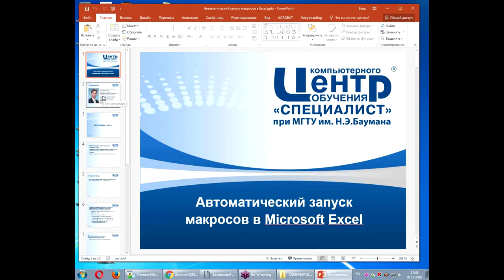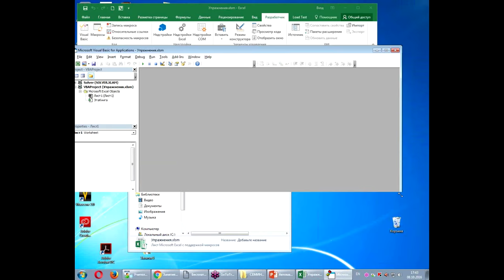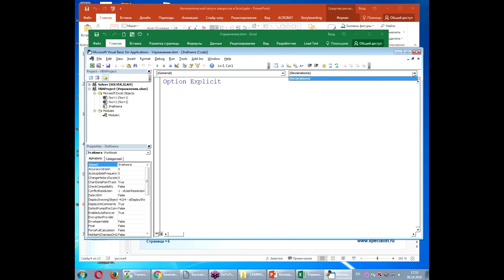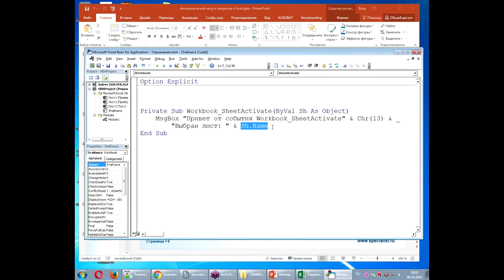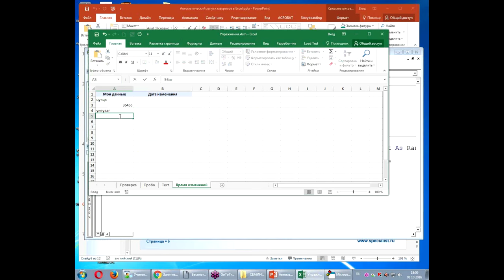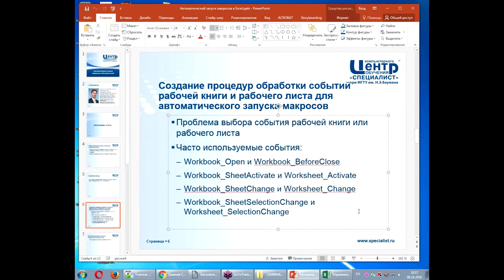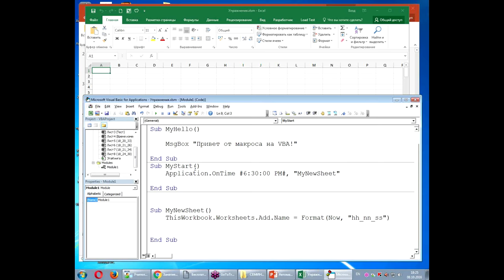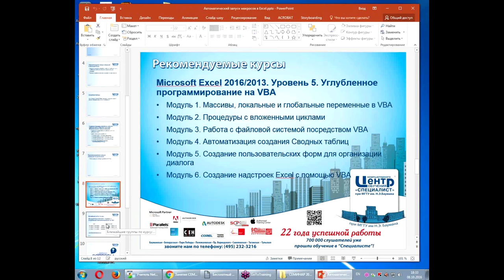Автоматический запуск макросов в Excel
Автоматический запуск макроса Excel возможен при открытии или закрытии книги, изменении значения в ячейке, в назначенное пользователем время и при других обстоятельствах.
На бесплатном уроке Excel от учебного центра "Специалист" при МГТУ имени Баумана вам будут показаны приемы создания процедур обработки событий для последующего  автоматического запуска макросов в Excel, в том числе по расписанию.
Семинар ведет сертифицированный тренер Microsoft, эксперт по MS Excel и программированию на VBA для Excel Андрей Николаевич Завьялов.